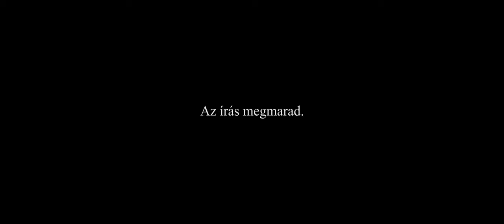Az írás megmarad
Video/edit: Géresi Geri (@garyjungman)